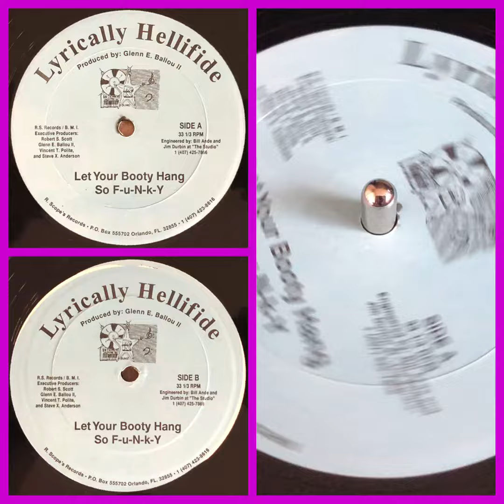Lyrically Hellifide - Let Your Booty Hang (1993 Florida Bass Rap)